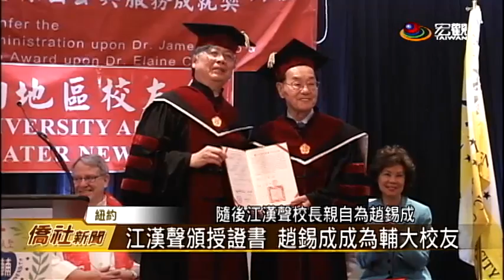「一門雙傑」趙錫成父女獲輔仁頒獎—宏觀僑社新聞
2016年"輔仁大學大紐約地區校友會"年會,在法拉盛舉行，當天頒發"名譽商業博士學位",給華人航運鉅子趙錫成，也頒授"傑出公共服務成就獎",給趙錫成的女兒，也就是前聯邦勞工部長趙小蘭，輔仁大學校長江漢聲,稱讚趙錫成實至名歸，是輔大的榮耀。

臺灣宏觀電視 楊莉  (編輯 何晏齊)
美國紐約 採訪報導